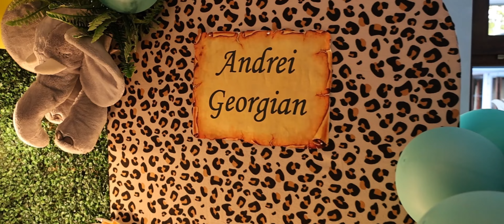Clip Mot Andrei Georgian